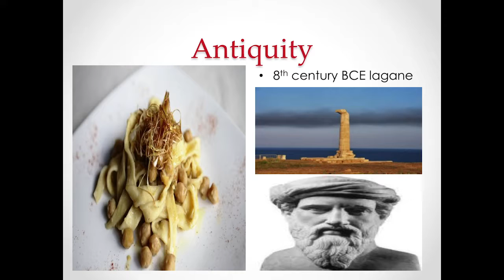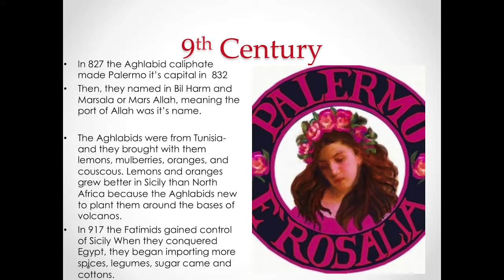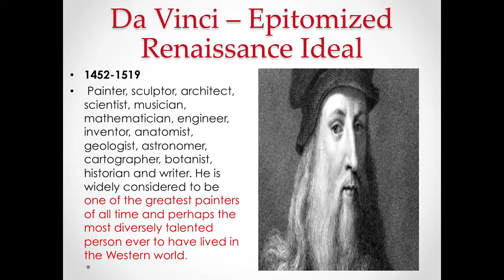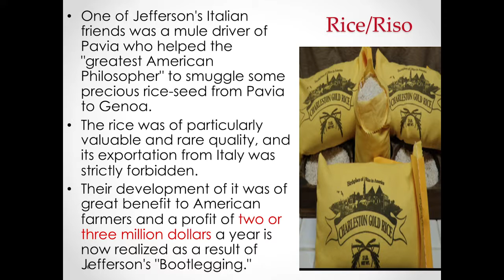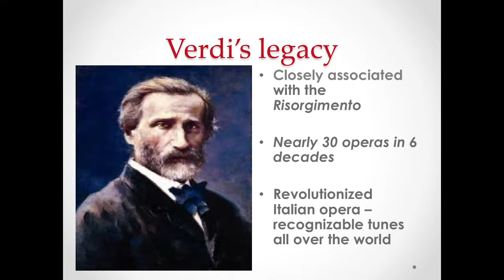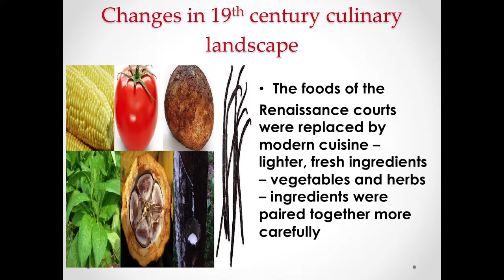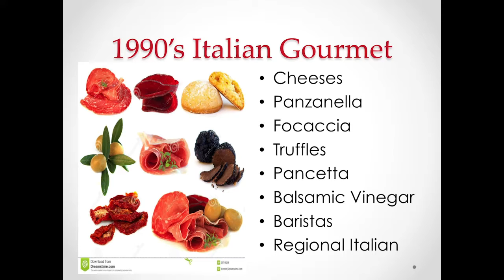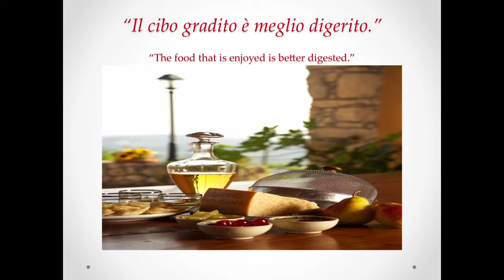Italian Cuisine in the World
Domenica Marchetti and Amy Riolo participate in a panel discussion on the history of Italian cuisine and culture worldwide.

Italian Cuisine in the World. 2016. Video. Retrieved from the Library of Congress,